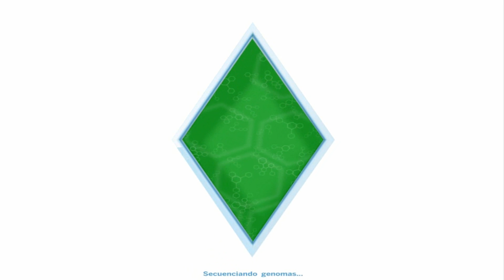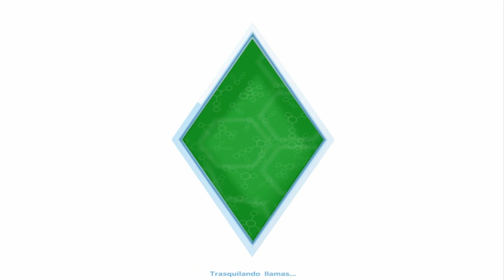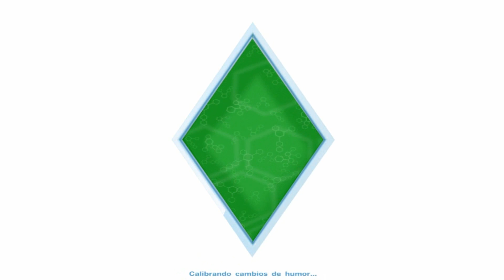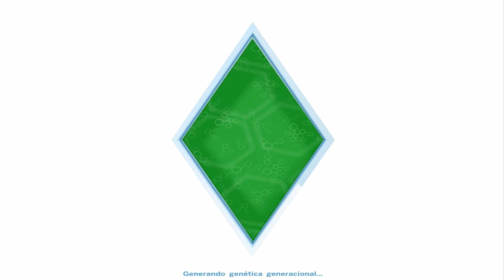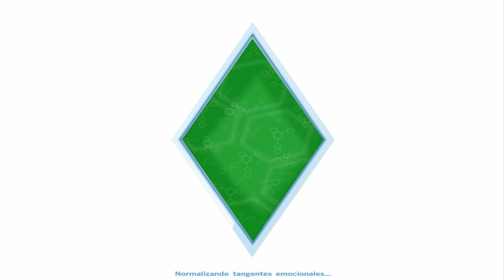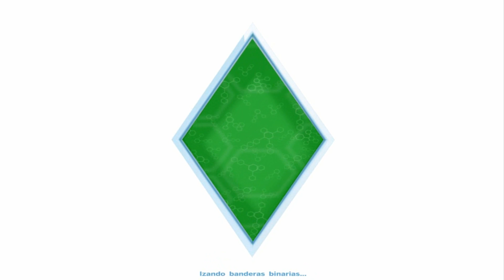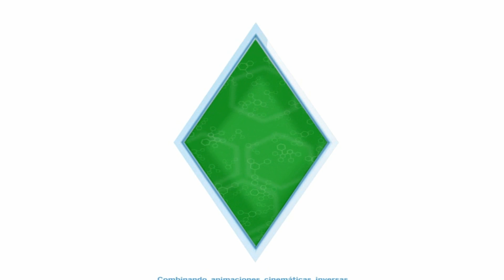LOS SIMS 4 | EL BUEN ZOMJAK | CAP.03 | PROGRESANDO EN LA VIDA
QUE TAL GENTE E AQUI DE VUELTA CON LA ENTREGA DE LOS SIMS 4

CAPITULO 3

QUE TAL GENTE SI QUIEREN COMPRAR EL JUEGO VISITEN ESTA PAGINA AQUI ES DONDE YO COMPRO MIS JUEGOS:

GENTE SI LES GUSTA Y QUIEREN QUE LO SUBA MAS SEGUIDO PONGANLO EN LOS COMENTARIAS

QUE TAL GENTE APOYA EL CANAL CON UNA SUBCRIPCION
UN LIKE
Y COMPARTIENDO EL CONTENIDO QUE VEZ AQUI